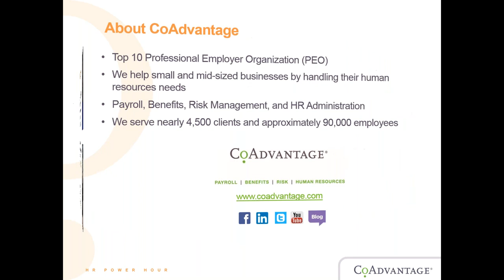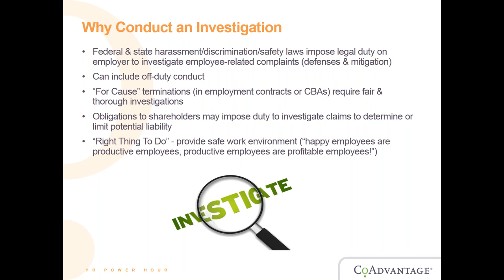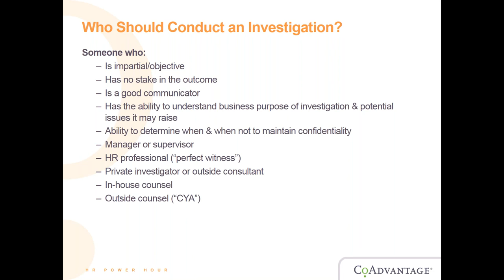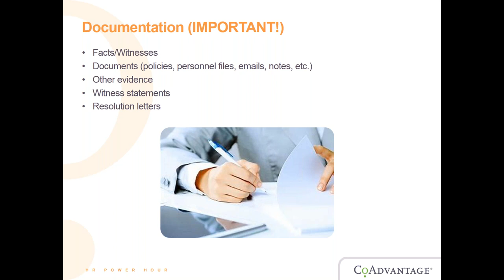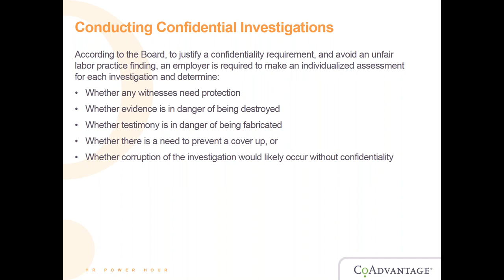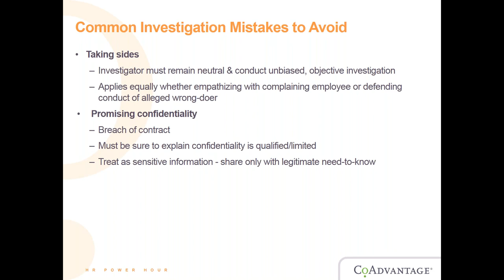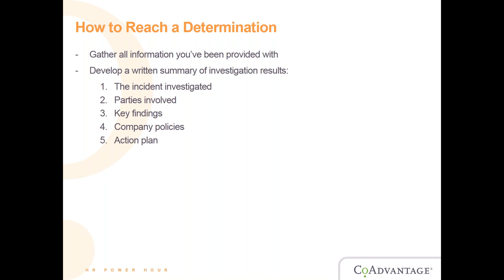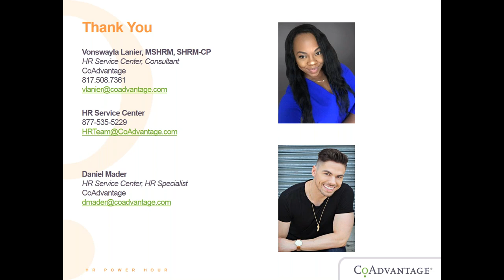[WEBINAR] Solving the Mystery of Workplace Investigations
Do you know when to conduct a workplace investigation? How should you go about interviewing? Who should be involved? What documentation is required? Learn the answers to all of these questions and more with this recorded webinar from CoAdvantage.